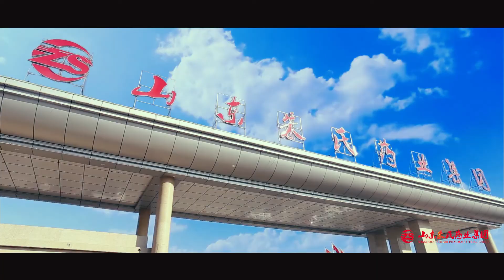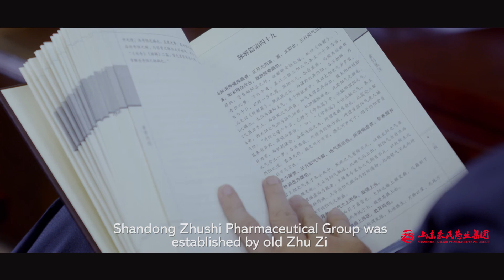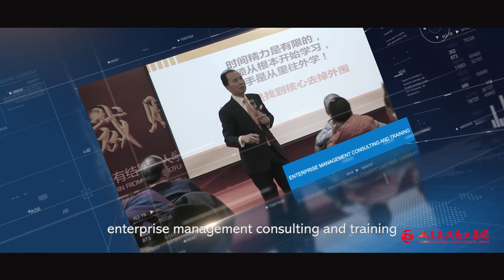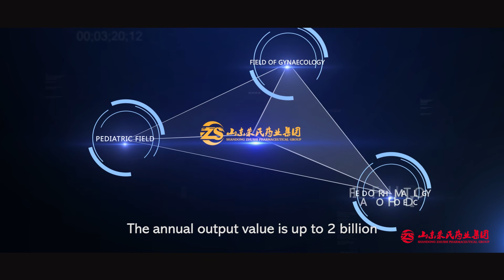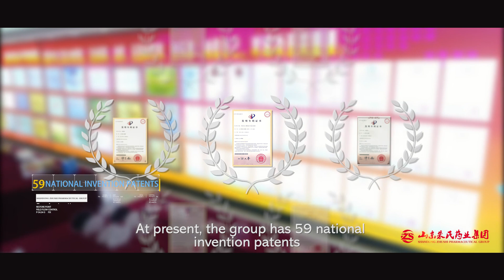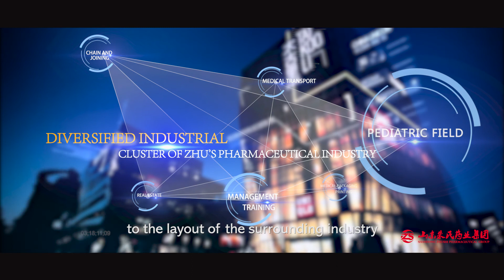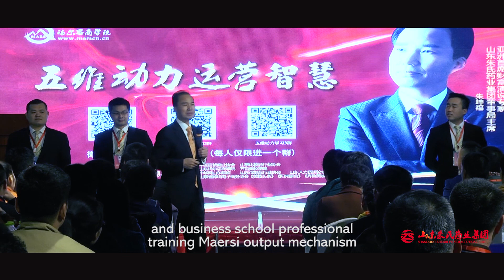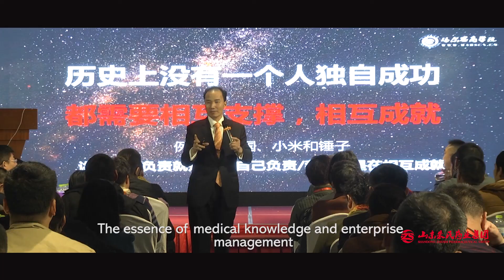Shandong Zhushi Pharmaceutical Group Co., Ltd.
We are a large group enterprise in China, with a professional team and advanced equipment.